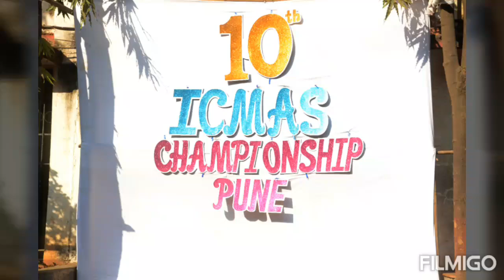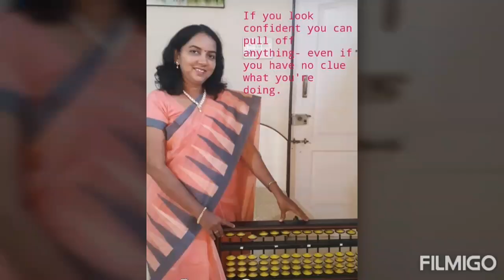ICMAS PUNE - Abacus and Vedic Mathematics Championship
ICMAS - Abacus brain Study Pvt Ltd, an ISO 9000:2001 Certified Company engaged in Training and Teaching of ABACUS Education under the brand name of ICMAS for the age group children of 4-14years to enhance their mental abilities which creates and develops innovative and well researched time tested and result oriented concepts and educational products for schools, colleges and corporates. ours is a well recognized company with more than 3000 centers in 18 states across the nation. We are professionals in the field of training and development with result oriented programs full of real life practice sessions, allowing participants to take the maximum benefit in the minimum time. Our products are Abacus, Easy Speak, Easy Write, and Easy Maths.